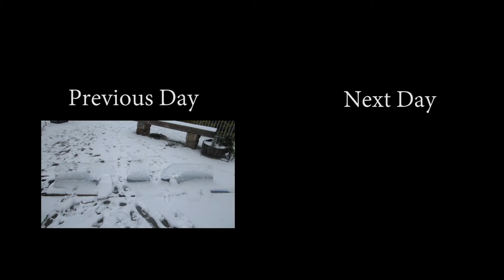ESCAPE! (12.27.13 - Day 1001)